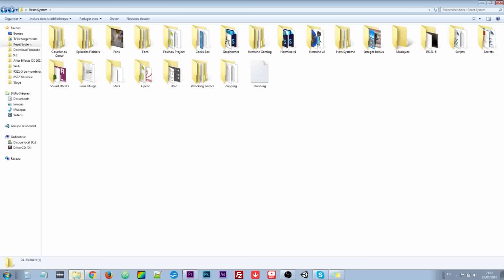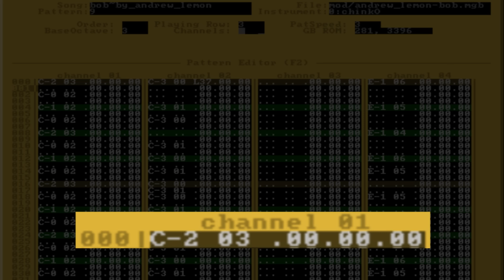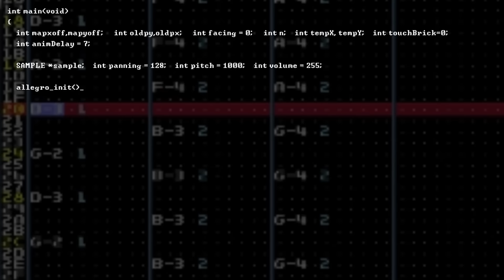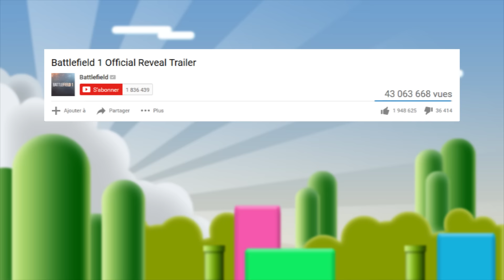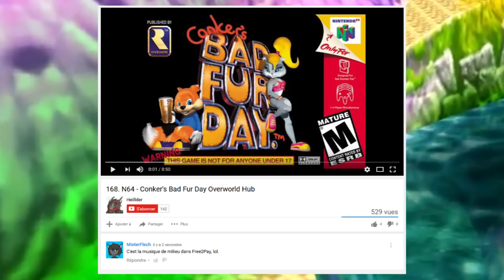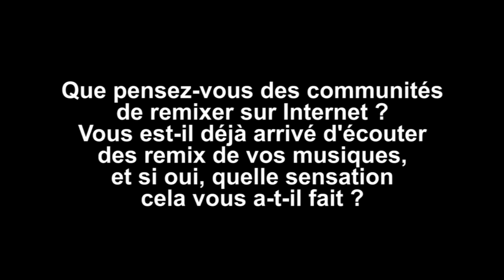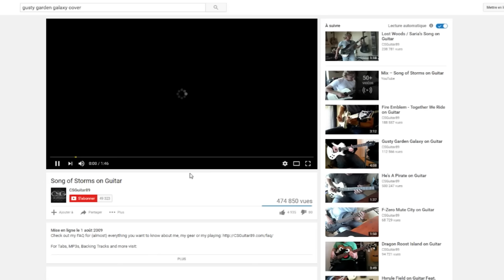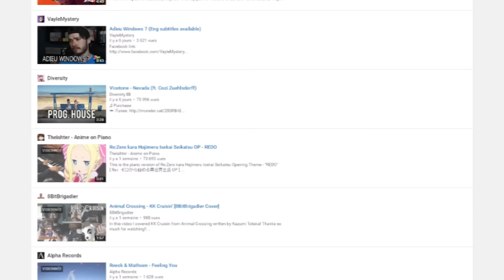RESET SYSTEM #22 - Les musiques de jeux vidéo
Aujourd'hui, nous allons parler de l'importance de la musique dans les jeux vidéo.

Si vous voulez découvrir des musiciens francophones qui font des arrangements de musiques de jeux vidéo :